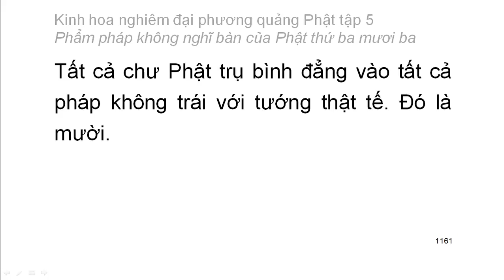Tập 5: Kinh hoa nghiêm: Phẩm pháp không nghĩ bàn của Phật thứ 33 - chữ to dễ xem rất hay (75)